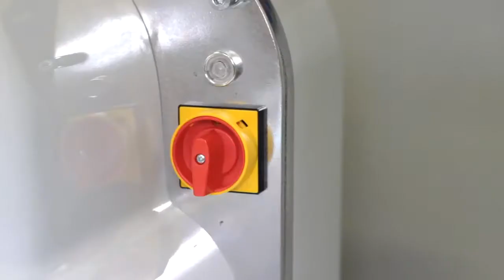Univex SFG500B Bench Top Dough Sheeter Start Up Video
This video goes over a complete start up for the SFG500B Bench Top Dough Sheeter. Be able to produce top quantity with a small footprint.